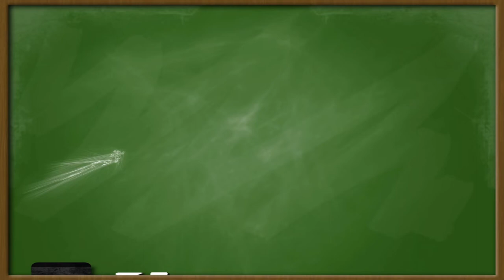Tournament Report! - Games N Geek OGP 2021 - Force of Will (TCG)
With the return of official GPs is Paul Reissmann with the Tournament Report! This time he's looking over the recent Online GP hosted by Games N Geek, with one of the largest events in Force of Will in recent memory! Lots of games, lots of laughs, and a new video format. Enjoy!

For official deck lists, check out our Facebook page at Facebook.com/RulerSchool